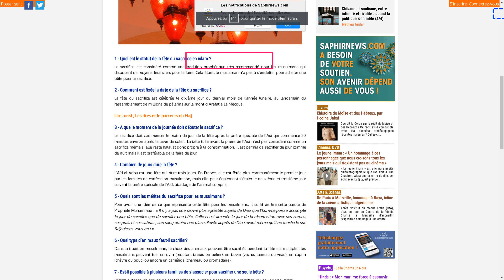FranceMaghreb2HRFFranceAidAlIdha15juin2023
DEFSTUDIO PRODUCTIONS, depuis le 02 janvier 1997, le Studio de Productions Audio Francophone Numéro 1 sur les Jingles Chantés, Jingles Parlés et les messages Publicitaires.
DEFSTUDIO PRODUCTIONS c'est aussi les meilleurs animateurs radio, voicetrackers, voicetracks, émissions clé en main, mix et remix.
DEFSTUDIO PRODUCTIONS et ses sites dédiés :
pour tous vos messages avec La Vraie Voix du Père Noël,
Demandez votre démo gratuite et personnalisée de vos prochains jingles chantés,
Toutes vos meilleures Voix Off en un seul clic.
+33 (hors France), 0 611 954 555 (facetime, whatsapp),
Lien Direct Messenger :
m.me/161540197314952